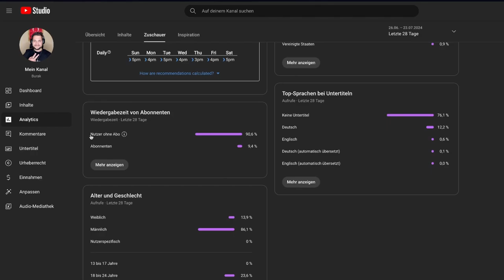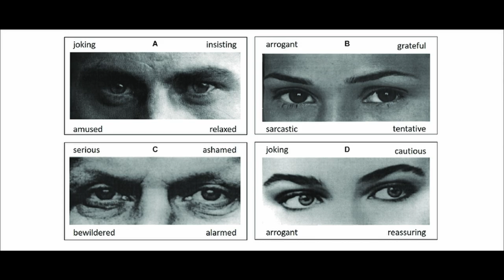Trouble understanding Emotions related to Autism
In this short vlog I am explaining my problems to understand my own emotions and the emotions of others. Almost every non autistic people are able to read emotions only by looking into the eyes without even thinking for a sec. Hows that possible?

00:00 Introduction
00:38 Trouble understanding Emotions Part 1
01:05 Only 10% of my viewers are subscribers
01:35 Trouble understanding Emotions Part 2
02:15 Facial Impressions with Emotions
02:57 Reading Emotions just by looking into the Eyes
03:44 Reading the Emotions through Eyes Test for autistic People
06:06 An actual Task of the Eyes Test
06:17 Conclusion